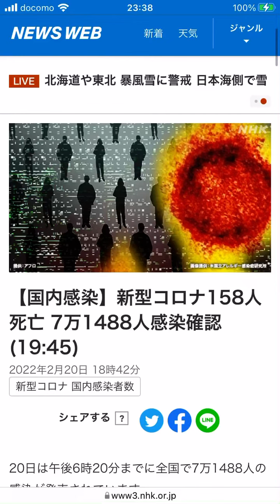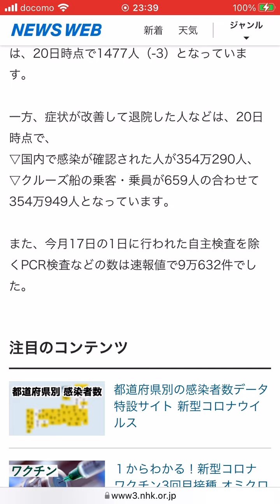[国内感染]新型コロナ158人死亡7万1488人感染確認(19:45)